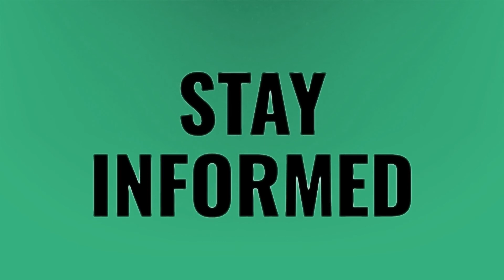How much is Kobe Bryant's father worth?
Kobe Bryant Funeral • How much is Kobe Bryant's father worth?